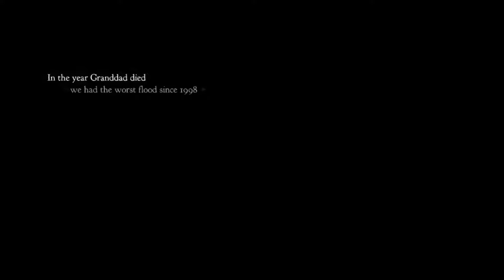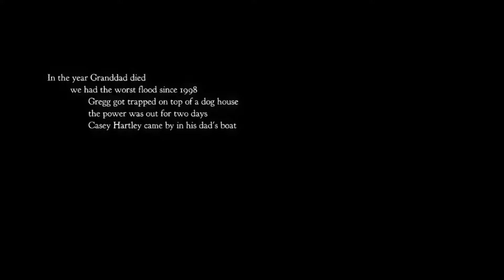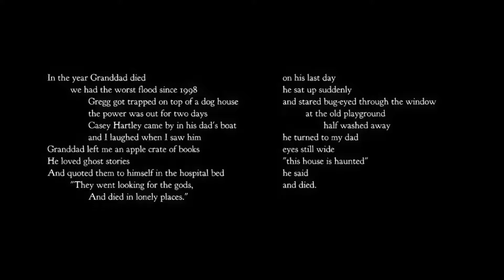Meeting Mae | Night in the Woods Ep 1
Starting a new game called Night in the Woods. So excited!